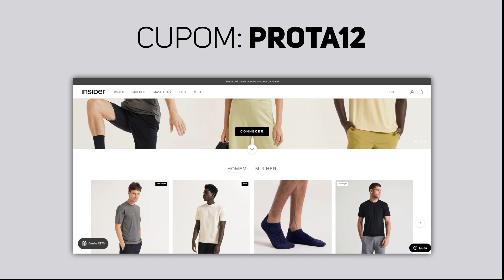OS MELHORES DROPS DA NOVA TEMPORADA 2 DO CAPÍTULO 3 do Fortnite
Nesse vídeo vamos mostrar os melhores drops da nova temporada 2 do capítulo 3 do Fortnite. E com a chegada desta nova temporada surge aquela dúvida de qual é o melhor local para eu cair no novo mapa do capítulo 3, então no vídeo de hoje selecionamos aqui os melhores Drops para você cair nessa nova season aqui no Fortnite, são locais que foram estrategicamente pensados e calculados para você ter uma melhor evolução na sua play durante a partida, você vai sair com muita vantagem no início da partida se droparem Nesses locais mostrados aqui. Então vamos mostrar o melhor drop do fortnite, o melhor lugar para cair e a melhor cidade do fortnite.